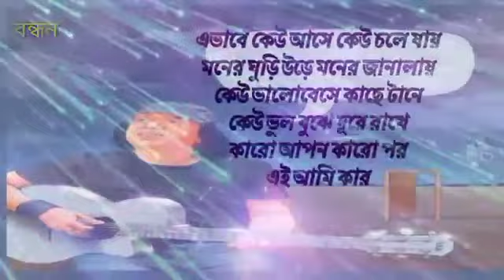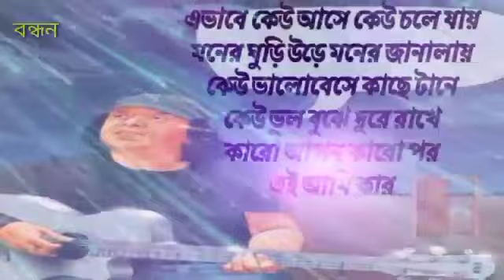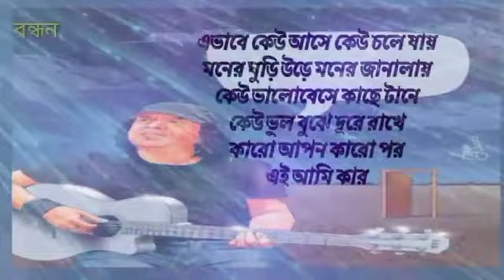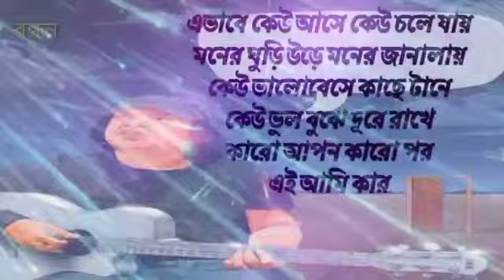গান : কারো আপন কারো পর /শিল্পী : আইয়ুব বাচ্চু/গীতিকার : শান্তনু/সুরকার : বাচ্চু /ব্যান্ড : এল আর বি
গান : কারো আপন কারো পর
শিল্পী : আইয়ুব বাচ্চু
গীতিকার : শান্তনু
সুরকার : আইয়ুব বাচ্চু
ব্যান্ড : এল আর বি

এভাবে কেউ আসে কেউ চলে যায়
মনের ঘুড়ি উড়ে মনের জানালায়
কেউ ভালোবেসে কাছে টানে
কেউ ভুল বুঝে দূরে রাখে
কারো আপন কারো পর
এই আমি কার

জীবনের রথে কাছে আসে কতো জনে
মিলেমিশে থাকি সময়ের ঘড়িতে
মনের জানালায় কেউ ডাকে গোপনে
সাড়া দেওয়া হয় না সময়ের কারণে
এই আমি কার

হাত বাড়ালে বন্ধু এসো ছুঁয়ে যাও এ হাত
মনের সব প্রেম দাও যত আছে স্বাদ
কখনো একদিন দেখা হবে আবার
বেলা পরে এলো সাড়া দিও
 মেঘে ঢেকো না আর
এই আমি কার